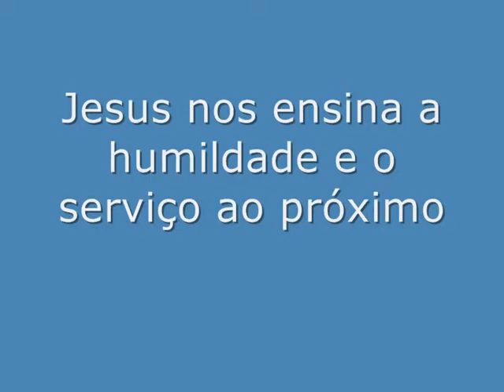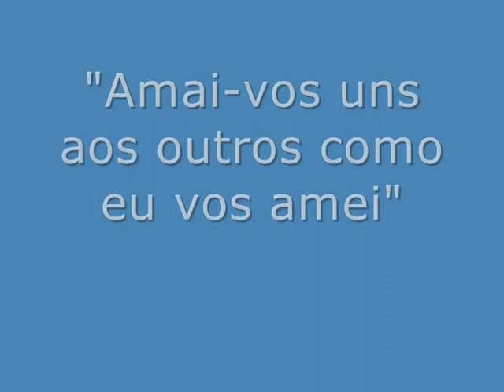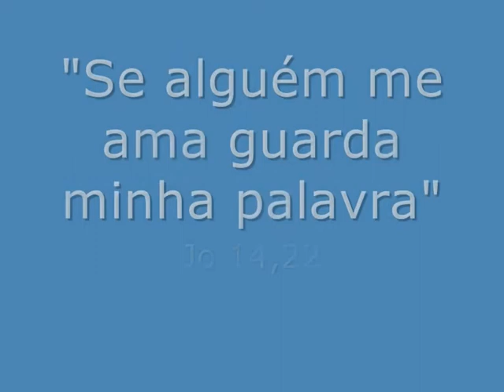Lavapés 2010_0001.wmv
Lavapés 2010